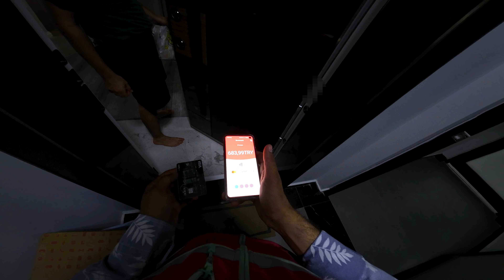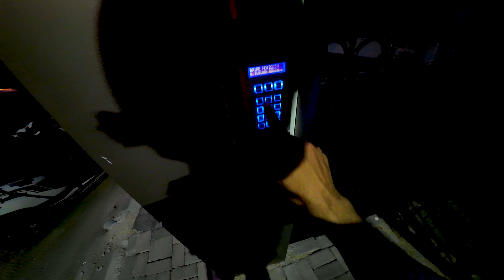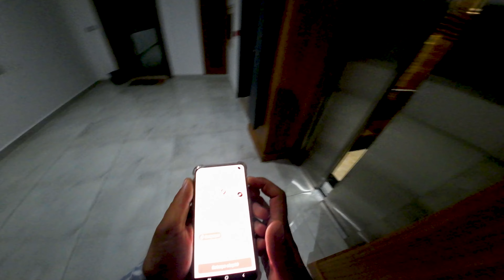MotoKuryelik Yaparken Olması Gereken Ekipmanlar. / Kuryelik Nasıl Yapılır ? Ankara Kuryelik 2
EYK. Kanalının 60. videosunda Moto Kurye Günlüğü çekiyorum.

Motokurye serimizin 2. videosunda sizlere motokuryelikde lazım olan, olmazsa olmaz motokurye ekipmanlarından bahsediyorum. Aynı zamanda Motokuryelik nasıl yapılır paket nasıl atılır nelere dikkat etmeliyiz gibi konuları uygulamalı olarak gösteriyorum.

Motokurye serimizin devam etmesini istiyorsanız yorumlarda bildirmeyi unutmayın.

Videolarımızın olumlu ve olumsuz yanlarını görebilmemiz için videolarımıza yorum yapmayı unutmayın.

Merhaba Ben Ekrem Yılmaz KALAFATOĞLU

EYK Kanalıyla siz izleyenlerle birlikte Türkiyenin gezilip görülmesi gereken tüm şehirlerini geziyoruz. Gezerken hem eğleniyor hemde öğreniyoruz. Ayrıca gezdiğimiz yerlere özgü lezzetlerinde tadına siz izleyenlerle birlikte bakıyor, gerçek anlık yorumlarımızla sizlere sunuyoruz.